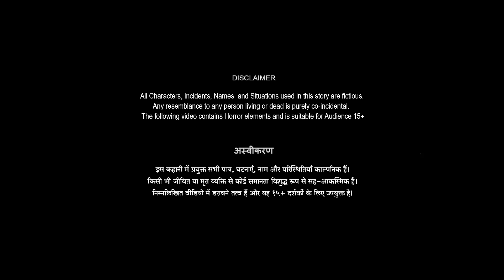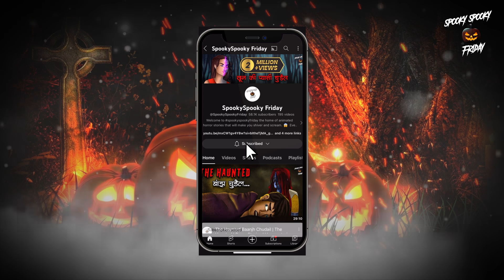Peepal Ke Ped Ka Bhayank Rahasya | रहस्य | Scary Stories | Horror stories | Hindi Kahaniya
horrorstories horrorstory horrorstoriesinhindi bhoot animation bhutiyakahani Peepal Ke Ped Ka Bhayank Rahasya | रहस्य | Scary Stories | Horror Comp | Horror stories | Hindi Kahaniya | SpookySpookyFriday

डरावनी रातें | भूतिया कहानियां |  | हिंदी कहानियां | डरावनी कहानियां | सस्पेंस स्टोरीज | हिन्दी कहानी |  हिंदी एनिमेटेड कहानी | भूतों की कहानी | बेस्ट हॉरर स्टोरीज | एनिमेटेड डरावनी कहानियां | भूतिया कहानी | डरावनी कहानियाँ
••Follow Kijiye Humare WhatsApp Channel Ko Aur Dekhiye Hamare New Videos Sabse Pehle!

 @SpookySpooky Friday